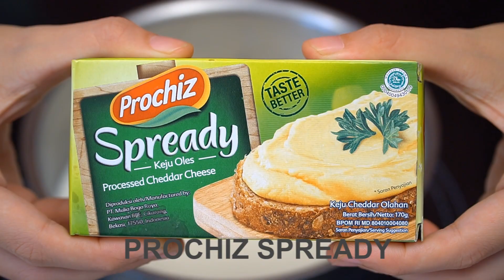Fluffy Cheese Pancake